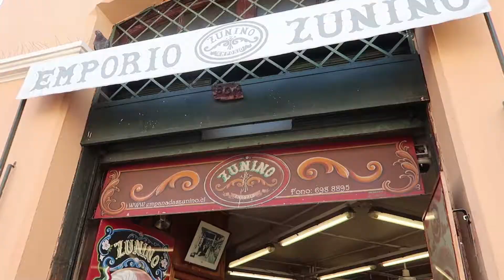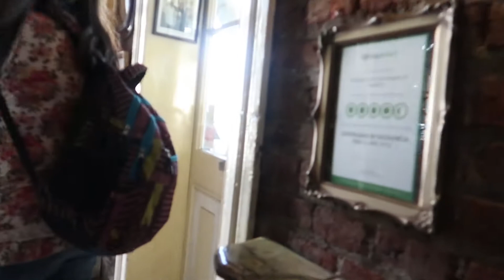VISITING SANTIAGO CENTRAL MARKET- MARCADO CENTRAL (DAY 3)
Today we visited Providencia which is the municipality where the economic development in Chile is centred. We then visited the Marcado central for some Chilean empanadas. Finally we visited the area that once was the centre of development and finished the day of with a famous pisco sour.